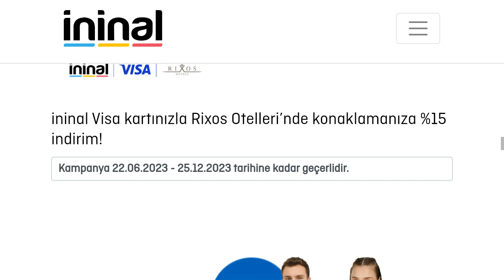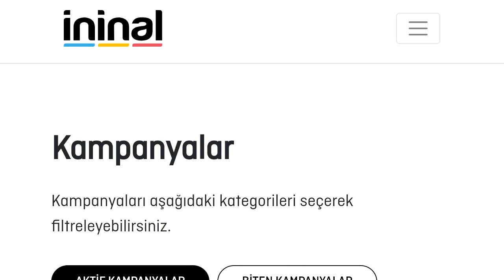İninal Avantajları Nelerdir? Güvenilir Mi?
Merhabalar bu videomuzda sizlerle birlikte ininal avantajları nedir sorusuna yanıt vermeye çalışıyoruz.İyi Seyirler Dilerim.

ininal cüzdan güvenilir mi
ininal uygulaması güvenli mi
ininal kart kampanyaları